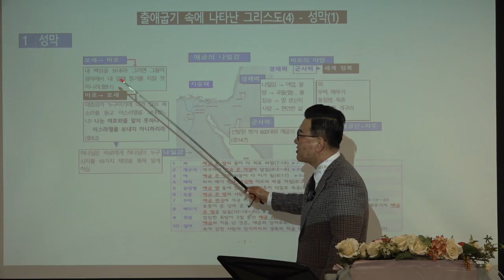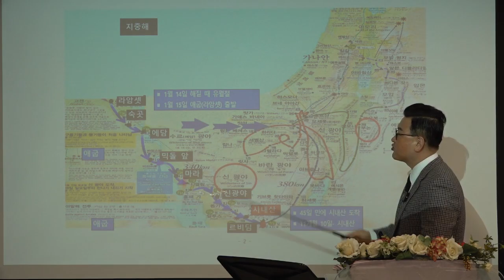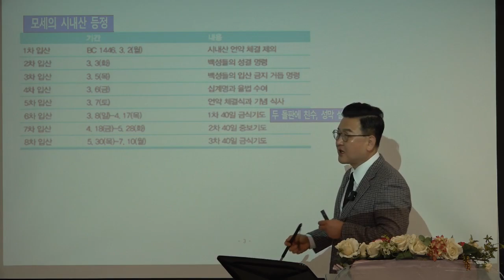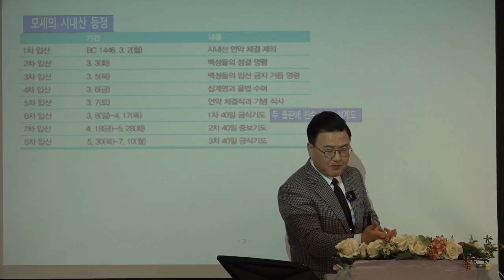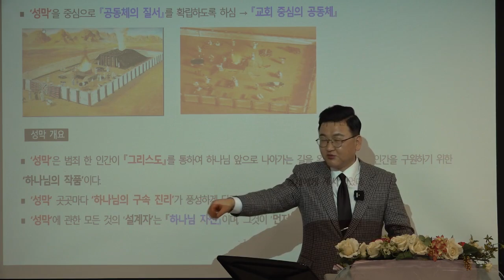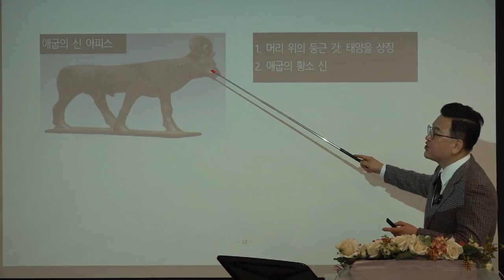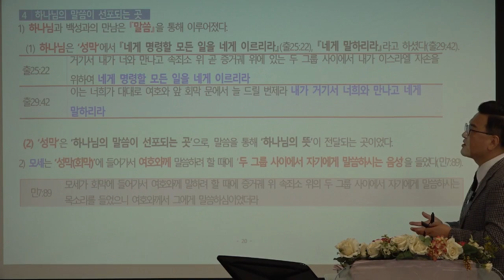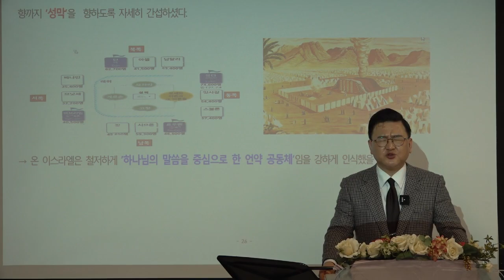[예원교회] 2022 훈련반 1기- 성경반(5)- 출애굽기 속에 나타난 그리스도(4) -성막(1)- 김현길 목사-2022.1.30.